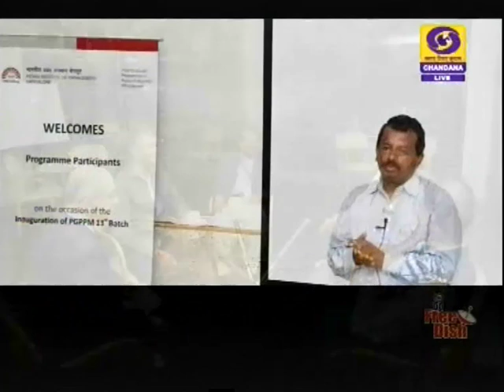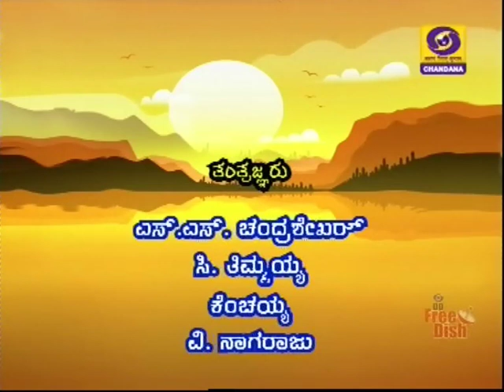Dean (Faculty), IIM Bengaluru Prof. Gopal Naik in Shubhodaya Karnataka | 30-08-2019 |DD Chandana